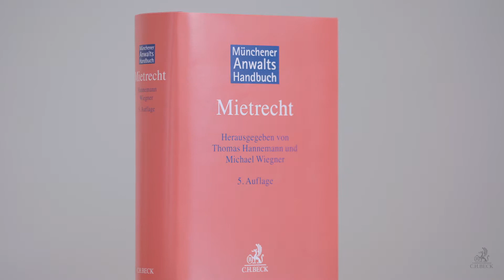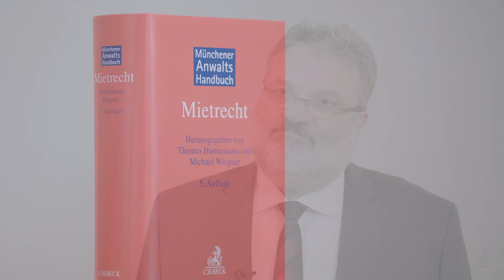Das neue Mietrecht: gerechter aber komplexer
Das Mietrecht hat in den vergangenen Jahren viele Änderungen durchlaufen. "Dadurch wurde das Mietrecht gerechter, aber auch komplexer", findet Mietrechtsanwalt und Autor Thomas Hannemann. Hinzu kommen rund 100 neue BGH-Entscheidungen im Jahr. Das von ihm mit herausgegebenen Münchener Anwaltshandbuch Mietrecht gibt vor allem Juristen anhand von Erläuterungen, Checklisten, Mustern und Tipps eine schnelle Orientierung in der dynamischen Rechtsmaterie.